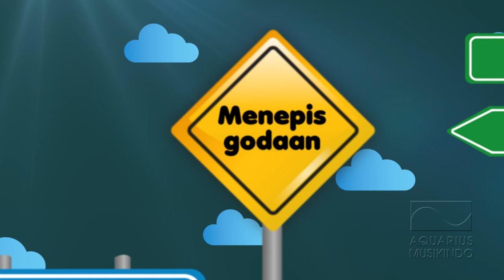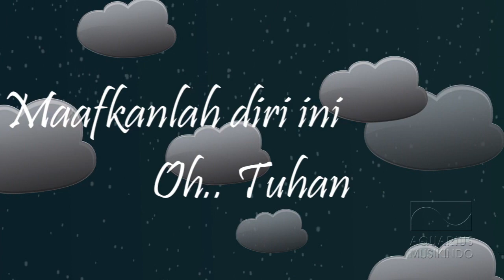Mary Jane - Mohon AmpunMu | Official Lyric Video